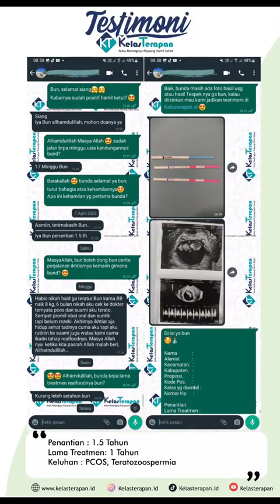Apa saja ciri PCOS? Berikut ini adalah ciri umum dari pcos.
Apa saja ciri PCOS? Berikut ini adalah ciri umum dari pcos. Tapi setelah tau cirinya, TIDAK BOLEH SELF DIAGNOSA! Harus validasi cek Hormon dan yang mendiagnosa adalah dokter, tidak boleh mendiagnosa sendiri.